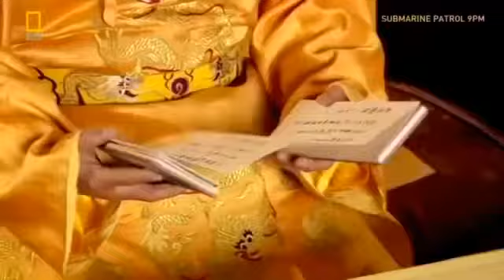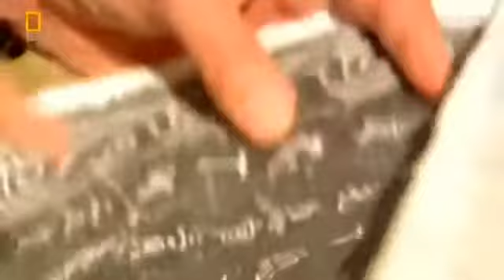The Great walla of China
Documentaries
usa china